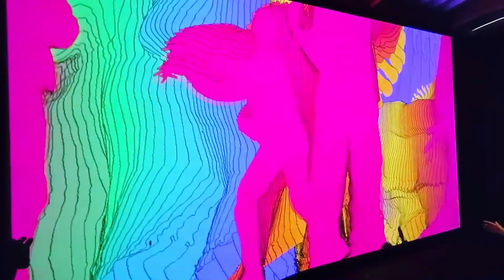Norway House - Hearing Melli Breathe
Written by Norway House & Peter McDade
Performed by Norway House